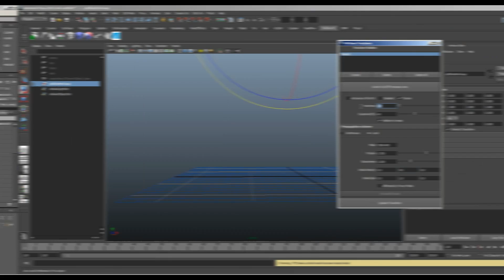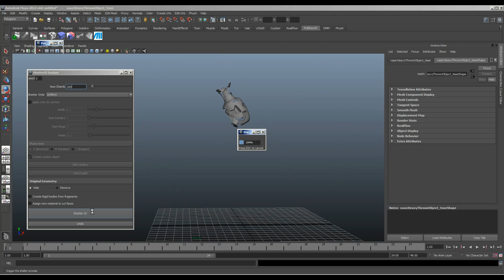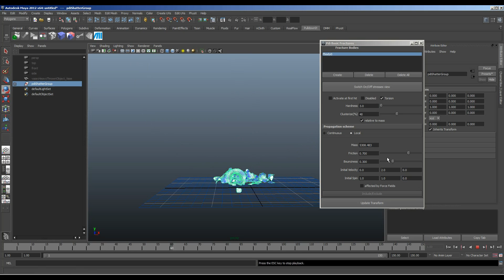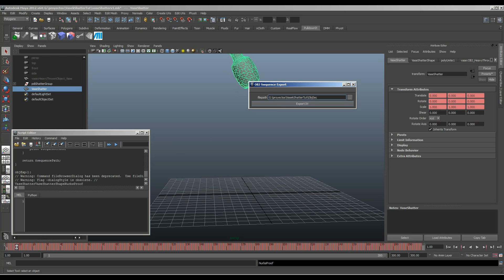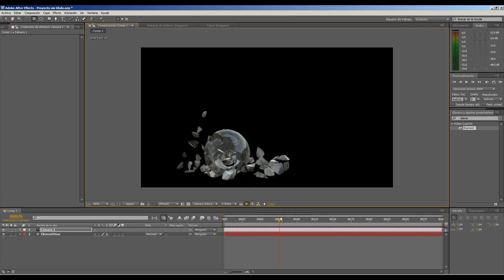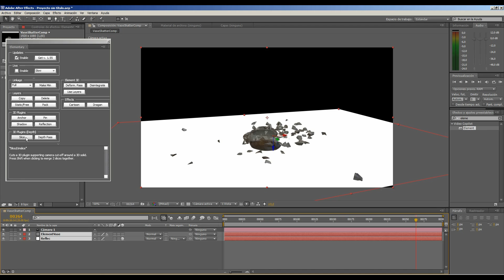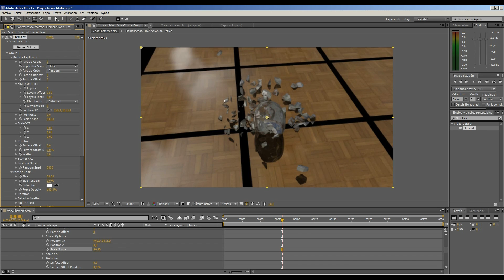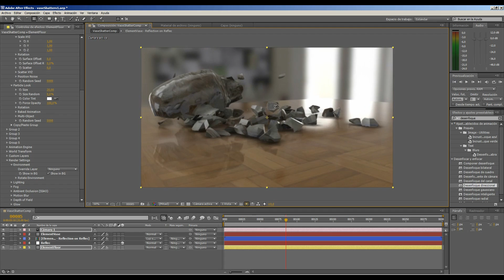Tutorial after effects, shatter effect con Maya Pulldownit y Element 3D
Tutorial shatter effect, usando Pulldownit (Maya) y Element 3d en After effects. El objetivo: hacer un flujo de trabajo entre Maya y after effects usando el motor gráfico de Element 3d.

Usar el script de maya para crear una secuencia OBJ de una animación en maya usando las físicas del plugin pulldownit.